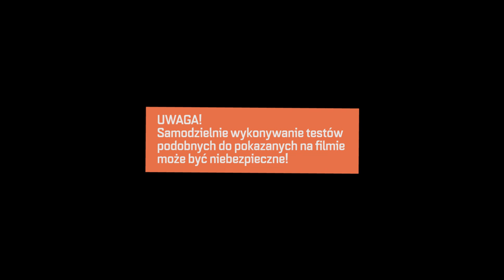Oleo-Mac odzież ochronna.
Odzież ochronna oraz środki ochrony osobistej do zastosowań profesjonalnych i prac w ogrodzie. Spodnie , kurtki, buty, rękawice chroniące przed zacięciem. Ochronniki słuchu, okulary i kaski ochronne.